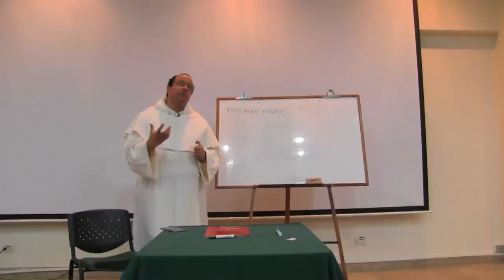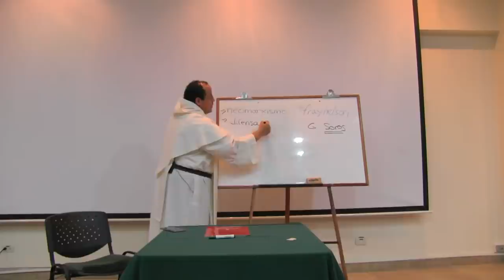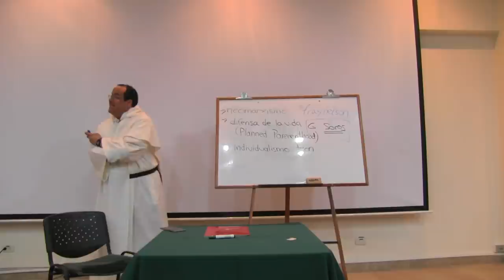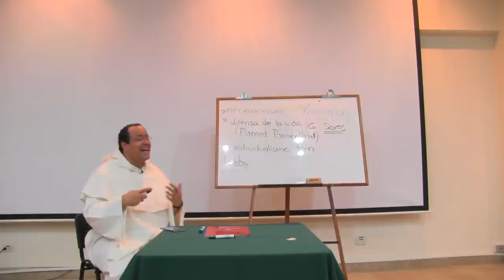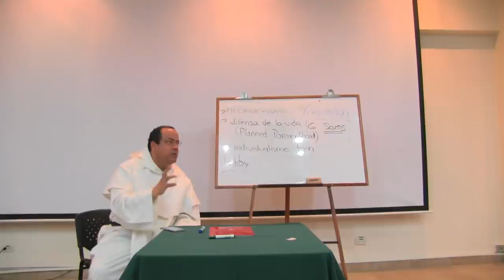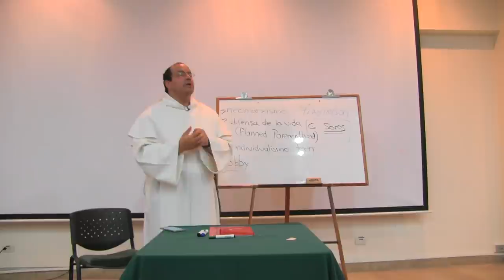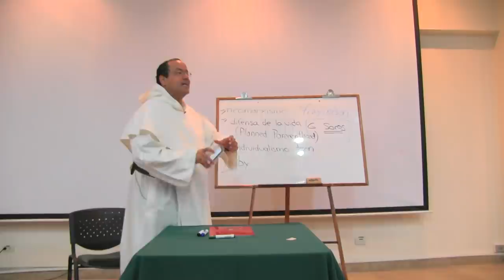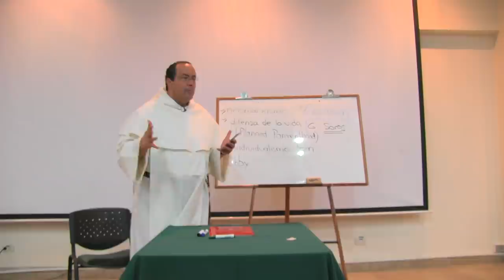Virtud de la Fortaleza y la Justicia [Revitalización 05 de 12]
[Serie completa: Revitalización de la vida consagrada * Virtud de la Fortaleza y la Justicia

Virtud de la Fortaleza

La única manera de descubrir el bien de la fortaleza es descubrir en qué combates nos encontramos, para tomar conciencia no sólo de que se debe cultivar la virtud de la fortaleza, sino que se debe enseñar a los otros.

Hay tres combates que están sucediendo a nivel global en este momento, que reclaman de nosotros como cristianos y principalmente como personas consagradas:

1. Neomarxismo: se basa en un principio muy sencillo, se busca un sector de la sociedad que está siendo maltratado y se hace a este grupo consciente de cómo ha sido injustamente tratado, luego alguien se autonombra representante de ese grupo y con la fuerza de ese grupo logra el poder. Ya no hace tanto énfasis en lo económico, sino que intenta cautivar, seducir a otros sectores de la sociedad, los que tienen que ver con la mujer, el feminismo radical, la ideología de género, el movimiento lgbti; todo ello va en la línea del neomarxismo.

2. La defensa de la vida en todas sus etapas: el tema del aborto, repercute en un tema económico básicamente, es un inmenso negocio, una vez que un país ha decretado que el aborto es un derecho el estado queda obligado a garantizar ese derecho.

3. El combate marcado por el individualismo tecnocrático: es decir, significa la destrucción de toda institución para dejar a la persona sola ante el estado y ante el mercado, que lleva a la persona a la tristeza, la depresión, a un encierro en sí mismo. El modelo de familia predicado por la iglesia se está convirtiendo cada vez más en una minoría rara.

La virtud de la fortaleza está en crisis:

1. Porque todos nos volvimos facilistas: le tenemos miedo al esfuerzo, esto hace parte del individualismo tecnocrático. Se está en la era de la inconstancia, donde se cuenta con gran dificultad para mantenerse en un determinado servicio, porque se esta bajo el poder del bienestar, de cómo me siento, “ya no me siento bien”, entonces se cambia de actividad.

2. Por la lógica de los lobbies: su acción va en contra de la fortaleza porque esta desconectada del bien común, de toda objetividad, de la verdad, hacen que sintamos que la lucha no tiene sentido, como sucede con la batalla de la defensa de la vida.

3. El elogio de reinventarse: consiste en que cada quien tiene derecho a ser una cosa hoy y otra mañana, es decir, es una especie de “libertad” que consiste en la capacidad de definir continuamente que soy, que quiero ser o cómo quiero ser visto, consiste en que nadie les puede encasillar.

4. La idolatría de la flexibilidad: se mira la permanencia y solidez del pensamiento como inflexibilidad, como intolerancia o como desinformación.

5. La etapa de la fragilidad: nos hemos convertido en una sociedad de merengue, donde no se puede decir nada y todo va en contra del libre desarrollo de la personalidad.

¿Cómo crecer en la fortaleza?

Para crecer en la fortaleza hay que seguir dos grandes verbos, acometer y resistir son los dos verbos propios de la fortaleza, se debe tener algo claro y es que no hay manera de crecer en la fortaleza sino es a través de la ejercitación.

Una forma de ejercitar la fortaleza es unirse a las iniciativas que forman parte de esta clase de combates, resistiendo la burla, el cansancio... La templanza, tiene que ver con el placer propio del sexo, de la comida y de la comodidad, vamos a destacar la importancia del tema de la comodidad, porque quién no es capaz de incomodarse en las pequeñas dificultades difícilmente puede resistir las tentaciones más fuertes, por eso es beneficioso la mortificación de dominio de sí mismo en cosas relativamente pequeñas.

No hay que olvidar la penitencia, el ayuno, teniendo en cuenta que es necesario preservar la salud.

La Justicia

La justicia es una virtud mayor, Platón la consideraba la virtud reina porque significa darle la medida apropiada a todo dentro de la propia vida y cultivar la armonía, el entendimiento y el trabajo conjunto en la sociedad, así lo entendía Platón.

Recomendaciones para la justicia

Algunas preguntas de fondo que ayude a situar la mente en la búsqueda de la justicia:

1. ¿cuáles son los derechos y los deberes aquí?
2. ¿A quién se está olvidando o excluyendo aquí?
3. ¿Cuál es la voz que no estamos oyendo?
4. ¿Qué presión se esta acumulando?
5. ¿Quiénes se están beneficiando con esto?

Lo que sigue es examinar nuestros pensamientos y sesgos, lo cual incurre en riesgos para cultivar la virtud de la justicia.

La expresión el bien común indudablemente es la más importante en la búsqueda de la justicia y el bien de todos.